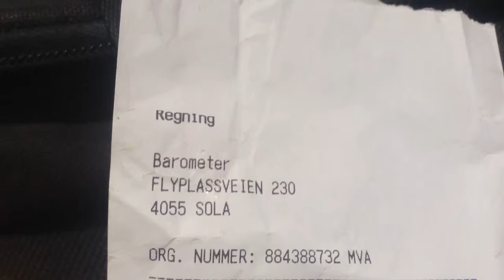Norges dyreste pils!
Når skal Norge bli et normalt land! Er det blodprisene som gjør "Norge til det beste landet å bo i"?  Nå må Norge fjerne denne sinnsyke alkoholavgiften!